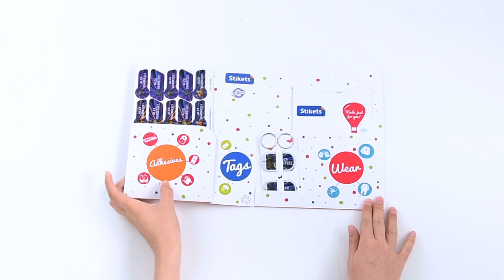Marquez le tout avec les dessins préférés de vos bouts de chou !